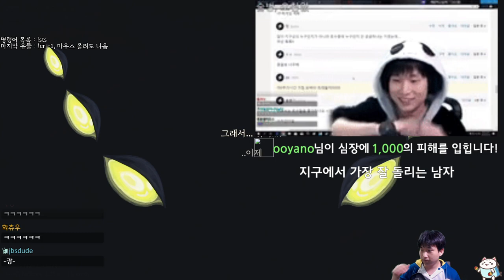덱을 돌려보자 {Slay the Spire} {슬레이 더 스파이어}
되네